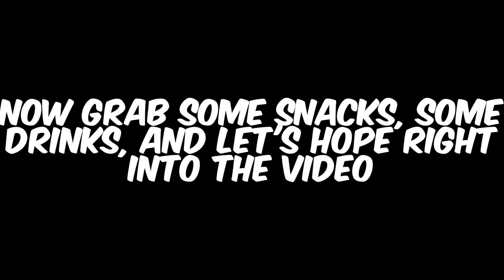This Siren Head Game Was Short | Playing Horror Games (Siren Head)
Time To Visit Iron Head

In today's video im doing something new, playing a game but it ain't roblox, this video. i will be playing siren head.

Music Provided In This Video 🎵:

1.

2.

Cya Yall!!